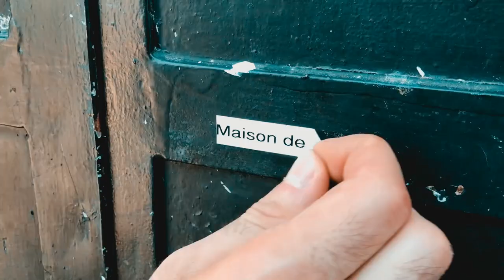Trasloco di tutto lo STUDIO in un Furgone ed un'APE Car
Diario di bordo 3x02

4 anni di vita alla Maison de l'Art, tutte caricate in un furgone ed in un'Ape Car, praticamente tutto lo studio.
In attesa di arrivare al nuovo studio per ricominciare le nostre attività cinematografiche.
Un trasloco emozionante.

La nostra attrezzatura: